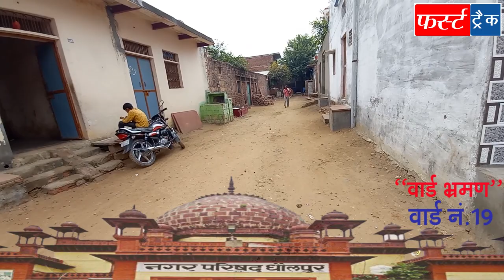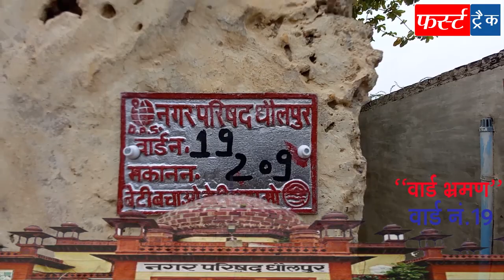Dholpur के वार्ड भ्रमण, वार्ड 19, नगर परिषद धौलपुर, जिम्मेदारों सुनिए जनता की आवाज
Ward Tour, Ward 19- City, Council Dholpur, listen to the voice of the people responsible

वार्ड भ्रमण कार्यक्रम एक तरह का हमारा अभियान है। जिसके तहत धौलपुर शहर के आम जनता की समस्याओं को प्रशासन और राजनेताओं तक पहुंचाना है, ताकि लोगों की समस्याओं का समाधान हो सके और लोगों का जीवन बेहतर बन सके। इस अभियान का उद्देश्य शहर में सफाई, स्वच्छता, साक्षरता और स्वास्थ्य को बेहतर बनाना तथा लोगों में जागरूकता लाना है।
Ward tour program is one of our kind campaign. Under which the problems of the general public of Dholpur city have to be brought to the administration and politicians, so that the problems of the people can be solved and the life of the people can be improved. The objective of this campaign is to improve cleanliness, sanitation, literacy and health in the city and to create awareness among the people.